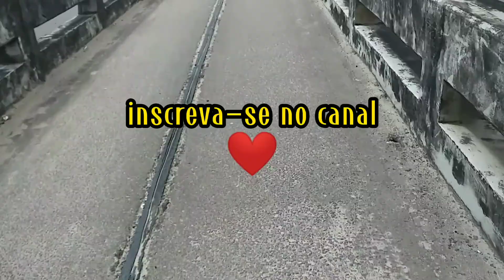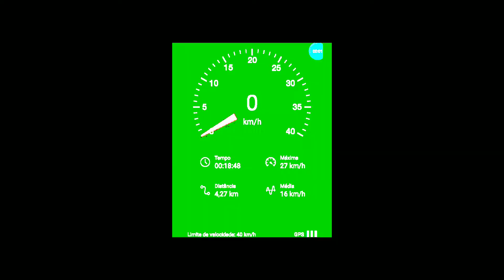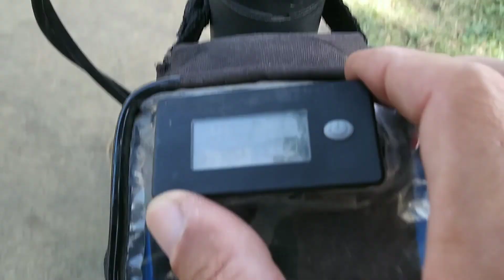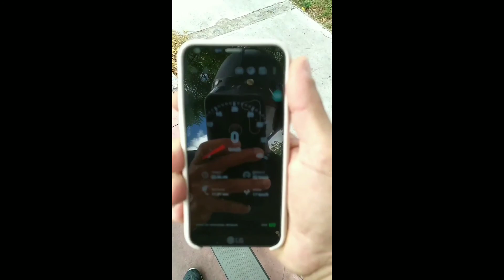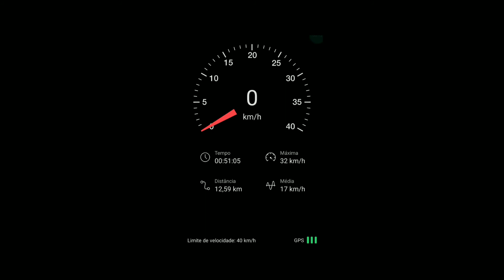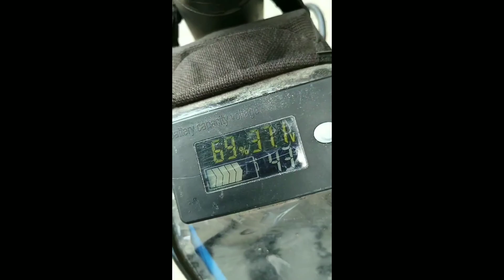Primeiro teste do patinete Xiaomi M365 pro, baterias reforçadas.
Comente o que gostaria de ver nos próximos vídeos.